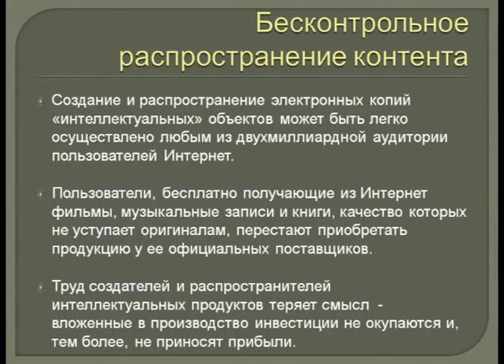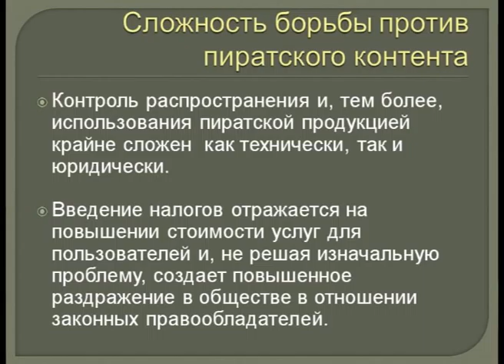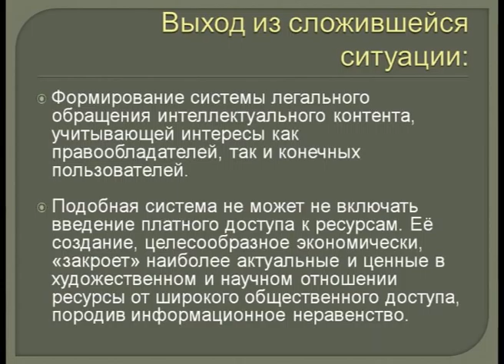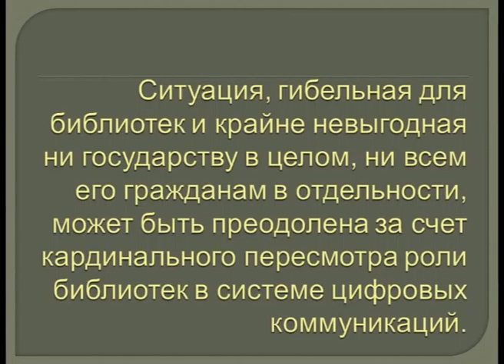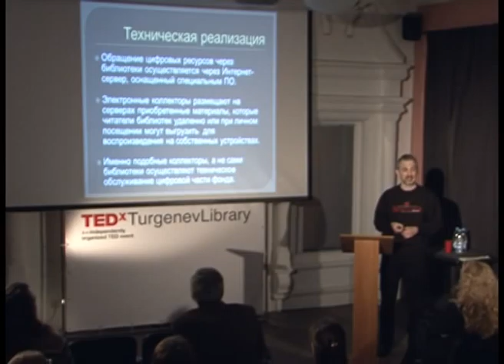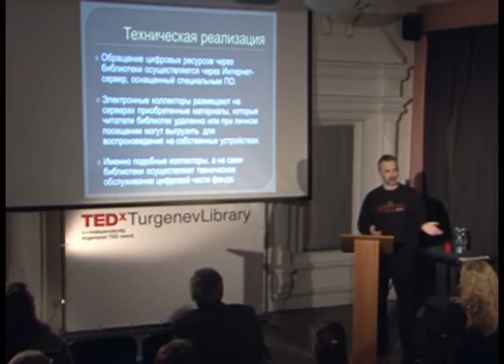TEDxTurgenevLibrary - Vadim Stepanov - Library in the Digital Environment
Тема: Современная библиотека в большом городе

Speaker: Vadim Stepanov.
Talk: Library in the Digital Environment.
Vadim Stepanov is the professor of Department of Electronic Libraries, Information Technology and Systems of the Moscow State University of Culture and Arts, PhD.
Vadim Stepanov is wondering how a library should adapt to the contemporary digital environment. In his opinion, it is important to give libraries a power to spread intellectual content and to create laws to protect the information from illegal use.

Спикер: Вадим Степанов.
Профессор Кафедры электронных библиотек, информационных технологий и систем Московского государственного университета культуры и искусств, кандидат педагогических наук
Тема: Библиотека в цифровой среде.
Выступление В.Степанова о том, как библиотеки должны измениться, чтобы выжить в цифровой среде.